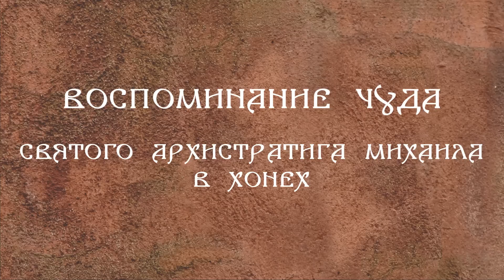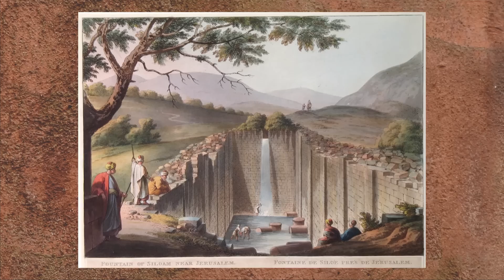Воспоминание чуда святого Архистратига Михаила в Хонех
Небесных воинств архистратиже, молим тя присно мы недостойнии, да твоими молитвами оградиши нас кровом крил невещественныя твоея славы, сохраняя нас припадающих прилежно, и вопиющих: от бед избави нас, яко чиноначальник вышних сил.

Источник: Жития, святитель Димитрий Ростовский (Туптало)

✅ Благодарим за ваши пожертвования: карта СберБанк 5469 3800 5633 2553 (Татьяна А)